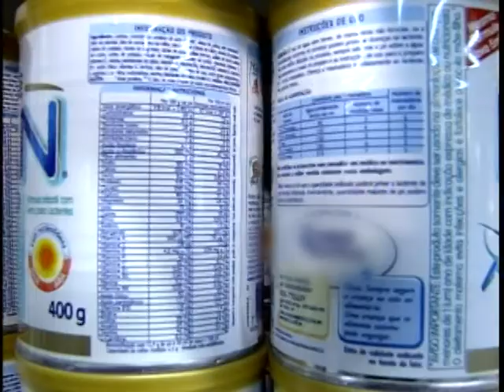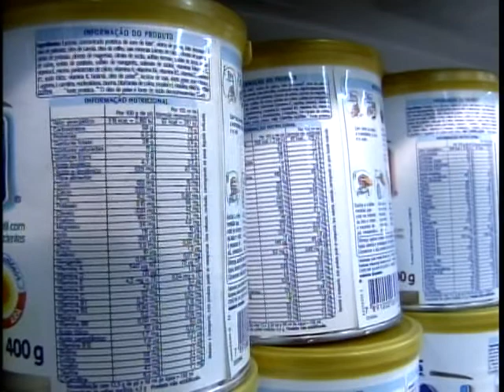Anvisa estabelece novas regras à fabricantes de alimentos infantis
NBR Notícias - 03.10.11: Mudanças na alimentação infantil. Vitaminas e minerais em alguns desses alimentos vão ter limite. Além disso, mel e gordura hidrogenada, que não devem ser ingeridos por crianças com menos de 1 ano de idade, foram proibidos.